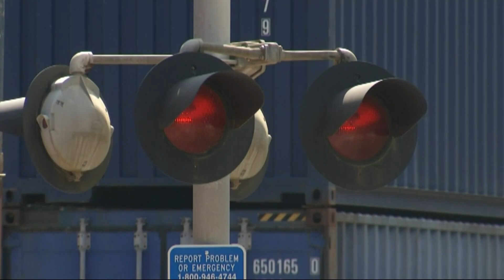Breaking LIVE VO: Train Derailment in Sandersville, GA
A train derailment sent four crew members to the hospital in Sandersville, Georgia.